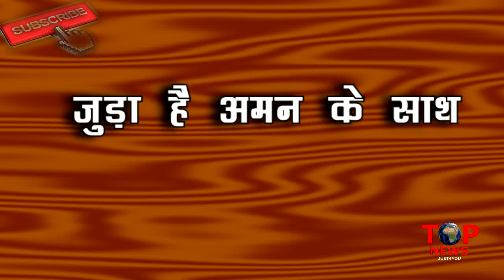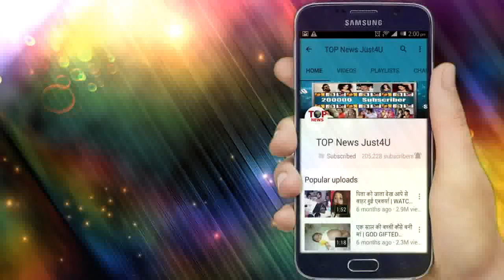YEH JADU HAI JIN KA || ROSHNI का अमन के पिता के साथ था रिश्ता, खुलेगा बड़ा राज़